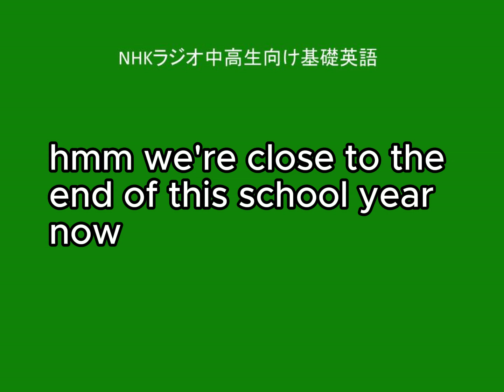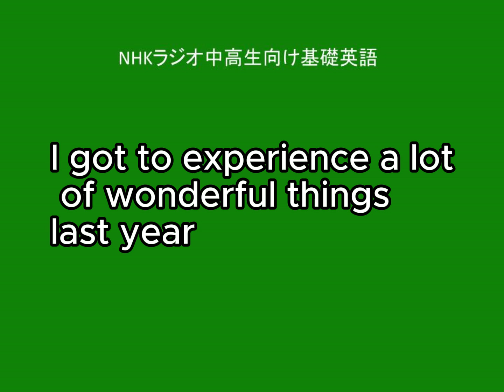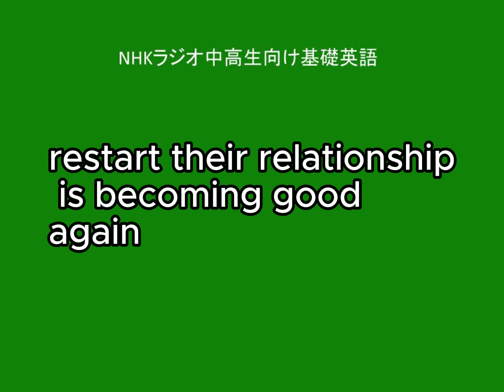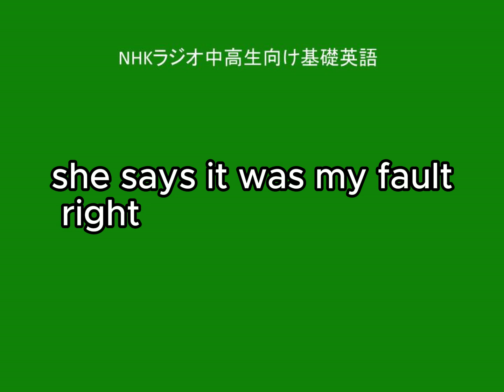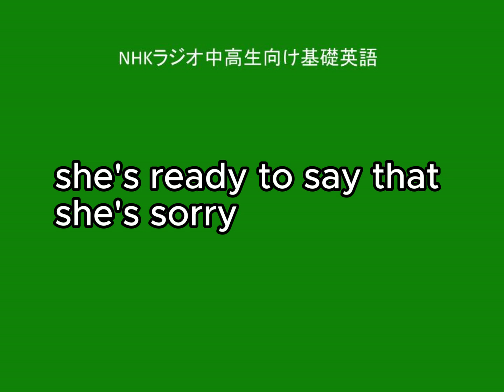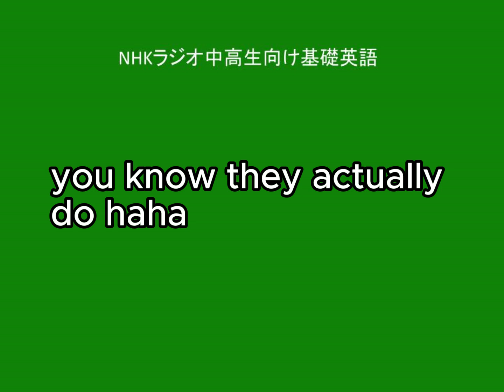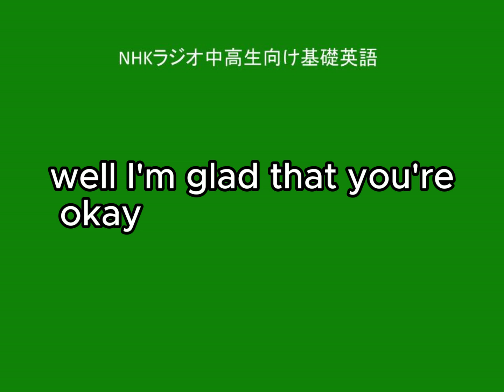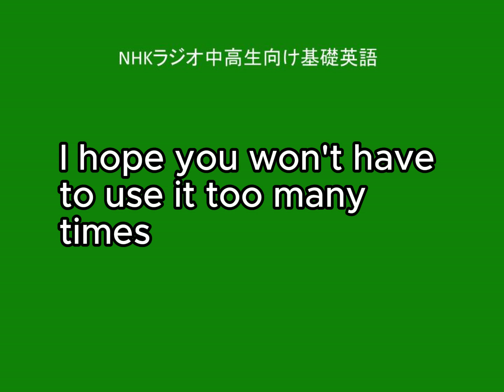N HKラジオ中高生向け基礎英語, 2024年2月12日分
2024年2月12日(月)放送
Topic 22 “What is your best memory of this school year?” DAY 1
「この学年で一番の思い出は何ですか?」

この放送のスクリプト
Mika：Hi, Rumi.
Rumi：Hi, Mika.
Mika：Rumi.
Mika：About that vote...
Mika：I'm so sorry!
Rumi：No, no.
Rumi：I apologize, Mika!
Rumi：I should have talked with you sooner.
Mika：It was my fault.
Mika：I was too stubborn.
Mika：Please forgive me.
Rumi：I forgive you!
Rumi：Of course, I do.
Mika：Oh, Rumi.
Mika：The worst thing that happened to me this year was fighting with you.
Rumi：Same here.
Mika：And the best thing that happened to me this year was getting my best friend back just now.
Rumi：Yeah!
Rumi：My favorite moment was getting my best friend back, too!
Mika：You know, there is one good thing that came from our fight.
Rumi：What?
Mika：I learned that I shouldn't argue with a friend over small things.
Mika：It's not worth it.
Mika：I'll never forget that.
Rumi：Mika.
Rumi：I'm so glad that we've made up.
Mika：Yeah.
Mika：Best day ever!
Rumi：Now, I can sleep again.
Mika：Same here!
Rumi：Mika?
Mika：Yeah?
Rumi：Your glasses sure look great on you!
Mika：Thanks!
Mika：You know... they actually do!

和訳
ミカ：こんにちは、ルミ。
ルミ：こんにちは、ミカ。
ミカ：ルミ。
ミカ：その投票については…
ミカ：ごめんなさい！
ルミ：いえいえ。
ルミ：ごめんなさい、ミカ！
ルミ：もっと早く話しておけばよかった。
ミカ：私のせいでした。
ミカ：頑固すぎたんです。
ミカ：許してください。
ルミ：許してね！
ルミ：もちろんそうですよ。
ミカ：ああ、ルミ。
ミカ：今年私に起こった最悪の出来事は、あなたと喧嘩したことです。
ルミ：ここも同じよ。
ミカ：そして、今年私に起こった一番の出来事は、たった今親友を取り戻したことです。
ルミ：そうだね！
ルミ：私にとって一番好きな瞬間は、親友も戻ってきたことです！
ミカ：あのね、私たちが喧嘩して良かったことが一つあるんです。
ルミ：えっ？
ミカ：小さなことで友達と言い争ってはいけないと学びました。
ミカ：そんな価値ないよ。
ミカ：それは決して忘れません。
ルミ：ミカ。
ルミ：仲直りできて本当によかったです。
ミカ：そうですね。
ミカ：最高の一日でした！
ルミ：これでまた眠れます。
ミカ：ここも同じよ！
ルミ：ミカ？
ミカ：そう？
Rumi：確かにメガネがよく似合いますね！
ミカ：ありがとう！
ミカ：あのね…本当にそうなんです！